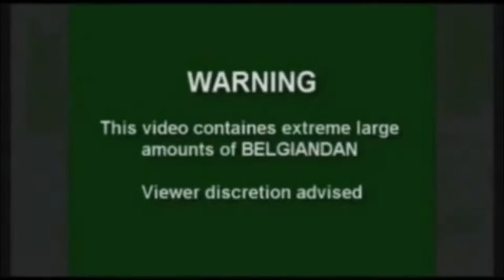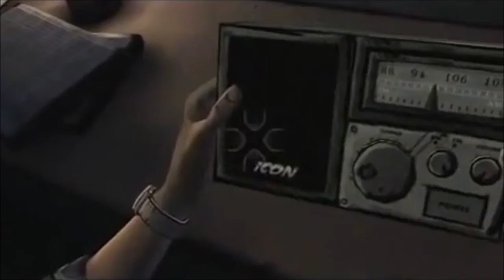A New day to go home (se01ep01 part 06)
recorded and uploaded by belgianDan firstly on blip.tv May 21, 2012

Vidme channel,